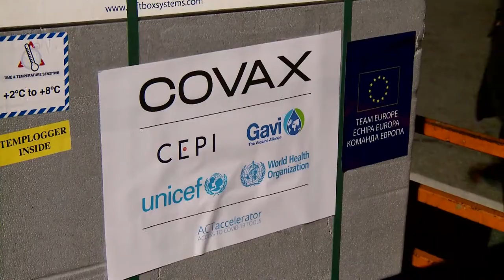Primul lot de vaccinuri furnizate prin mecanismul COVAX a ajuns la Chișinău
Republica Moldova a devenit prima țară din Europa care a primit vaccinuri gratuite prin mecanismul COVAX. La Chișinău au ajuns primele 14,400 de vaccinuri livrate prin intermediul mecanismului COVAX. Vaccinurile anti-COVID fac parte dintr-o serie de loturi care vor fi oferite Moldovei. UE și întreaga Echipa Europa reprezintă cel mai mare contribuitor al inițiativei COVAX, care își propune să furnizeze vaccinuri sigure țărilor cu venituri mici și medii. Echipa Europa continuă să sprijine Republica Moldova și cetățenii săi în lupta împotriva COVID-19.